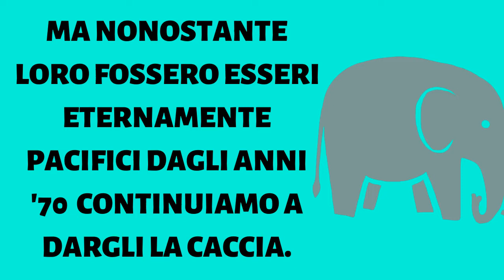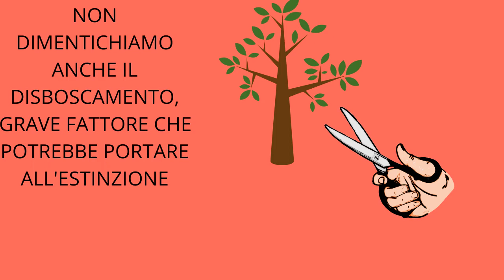SALVIAMO GLI ELEFANTI! SAVE THE ELEPHANTS! | specie vulnerabile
Nuovo video dedicato agli animali vulnerabili o a rischio estinzione! Presentazione realizzata con l'app gratuita Canva.

Se vuoi partecipa al sondaggio che troverai cliccando in alto a destra! Poi se vuoi essere sponsorizzato e / o saluto chiedi nei commenti. 💖 🐾